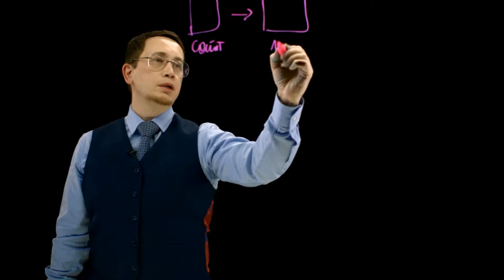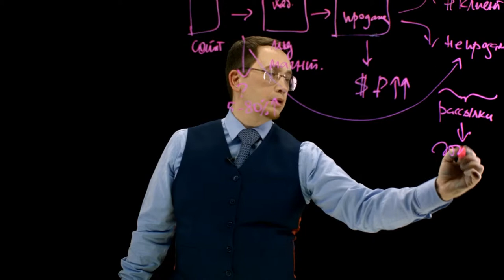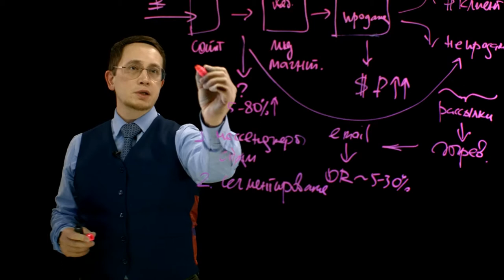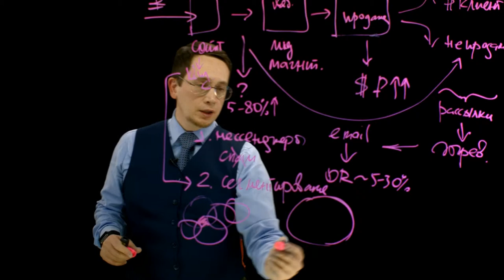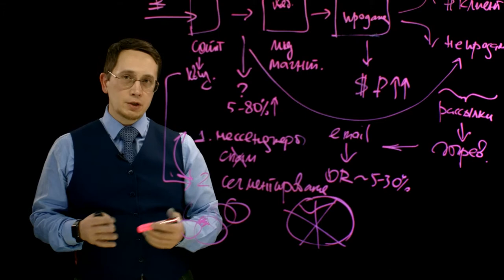Для онлайн школ, воронки в менеджерах и обработка заказов. Миниахметов Рафаэль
снято без монтажа в студии с прозрачной доской

"Добрый день друзья, меня зовут Миниахметов Рафаэль. В этом коротком, насыщенном видео я расскажу, как можно использовать мессенджеры для того, чтобы увеличить продажи вашей онлайн школы.

Значит, в чем, собственно говоря, суть? Ну, давайте, рассмотрим стандартную воронку вашу, либо в другой онлайн школе. Значит у вас, в начале на неком сайте… то есть вот, значит у вас есть некий сайт, люди регистрируются на некий там лид-магнит. Например, это может быть мастер-класс, вебинар и тому подобное.

Значит первая проблема здесь в чем, да, в том, что доходимость с регистрации сайта на сам вебинар обычно составляет от 5 до, у некоторых реально 80% получается.

То есть получается у нас первый вопрос - как увеличить доходимость с регистрации на сайте до мастер-класса. И, соответственно, после мастер-класса у нас происходит, ну на нем самом уже, происходят продажи.

Продажи. Значит в чем у нас здесь проблема? У нас здесь проблема в том, что нам нужны деньги. Нам нужны деньги и побольше, и побольше. Соответственно, нужно продавать, а чтобы продавать нужно коммуницировать с клиентами. Вы делаете обычно как? Вы там продаёте на самом мастер-классе, на вебинаре, значит потом вы прозваниваете этих клиентов, чтобы допродать им ещё больше.

Есть и другие технологии, да. Вы до некоторых клиентов не дозваниваетесь, некоторым, ну в общем, не совсем будет удобно. Значит, здесь опять-таки вариант - вы либо продали, клиент, либо вы не продали, либо он вот отсюда тоже не пришёл с мастер-класса, то есть не пришёл на вебинар, на мастер-класс. Значит вот эта вся штука называется рассылки. Или называется догрев.

Все хорошо, все классно, в чем сложность? Если мы делаем с помощью электронной почты, то у нас процент открываемости, то есть open rate у нас там 5-30%, и, соответственно, мы теряем наших клиентов, мы теряем лидов. И ту рекламу, вот сюда которую вы заливали, на рекламу значит деньги, соответственно, они теряются.

Какой выход из этой ситуации? Выход из этой ситуации, на самом деле, состоит из двух частей. Первое - это использовать мессенджеры. Мессенджеры. Но использовать каким образом? Если мы будем спамить по различным каналам - клиенты нас выкинут из всех своих каналов коммуникации, никакого результата не получится. Для того, чтобы клиенты нас не выкидывали - мы не спамим, то есть, у нас как бы, спам под запретом. Спам - это значит, что мы не отправляем клиентам ту информацию, которая им не нужна. Но важно каким образом мы определяем - людям нужен спам или нет, мы делим их на различные сегменты. Сегментирование. Сегментирование.

И, вроде бы, я не говорю ничего нового, все это, в принципе, давно было известно: и сегменты, и мессенджеры, и когорты клиентов и так далее. Но возникает очень важный момент. Что с помощью мессенджеров мы можем по-другому подходить к сегментированию. То есть, как мы обычно сегментируем? Мы можем в электронной почте отправить запрос, заполнить анкету и после этого мы вас каким-то образом сегментируем. Или у нас вот здесь на сайте есть, допустим, квиз и мы с помощью него сегментируем тоже, то есть. Но куда заполняются эти данные? Можем ли мы использовать? Каким образом… каким угодно вот эти все сегменты, вот они все как-то наслаиваются друг на друга. И вот выбрать какой-нибудь вот этот сегмент, который на пересечении трёх-четырёх, и исключая 4-5 сегмент, вот именно им отправить какое-то уникальное сообщение. "